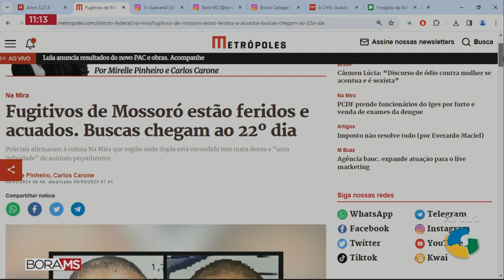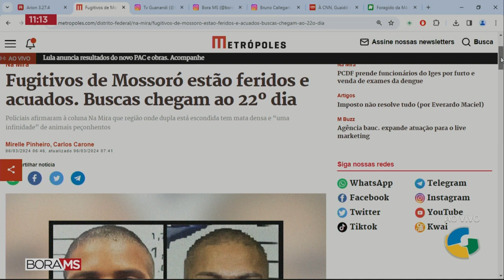FUGIU DA MÁXIMA: FORAGIDO É RECAPTURADO EM "HOTEL DO CRIME" NO CAMPO ALTO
MÍRIAM VALADARES TRAZ ATUALIZAÇÕES PARA NÓS SOBRE OS FORAGIDOS DA MÁXIMA, ATÉ AGORA, UM DELES JÁ FOI CAPTURADO.